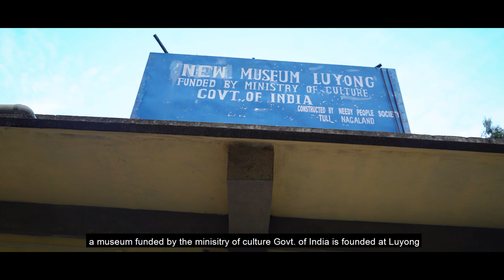kü taso yim - LUYONG (JKTM)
winner of 53rd JKTM 1st documentary film competition held at Mongchen village on 14- Jan- 2022.
 Luyong stands out from the rest of the film because of different reasons.
1st of all, the film manages to capture all the aspects of the village, a bit of myth, a bit of history, a bit of religion, a bit of culture, and a bit if economic status of the village. There is sincerity in the way she tries to capture different aspect of the village, she uses visual to support her words. Also, it is the only film that uses sound design apart from voice over and music. It is very interesting the way she ends the film with the closing of museum door.